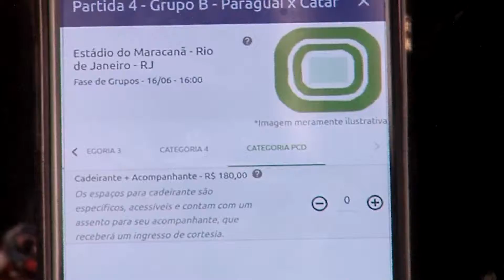Alerj Revista - 01e02/06/2019 (bloco 2)